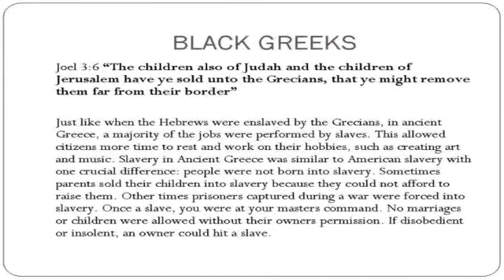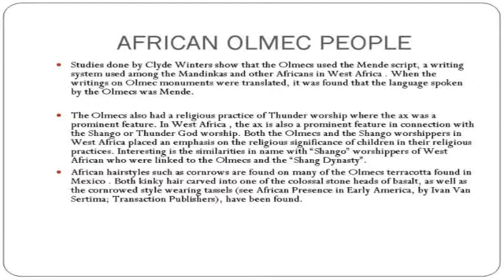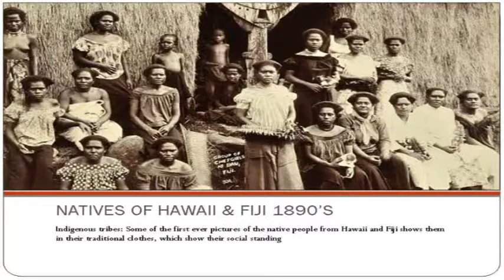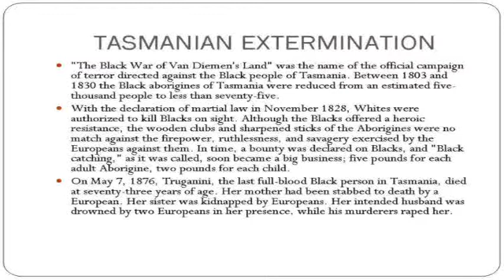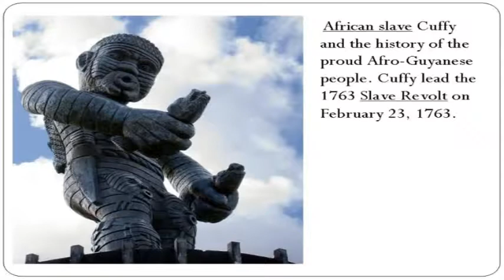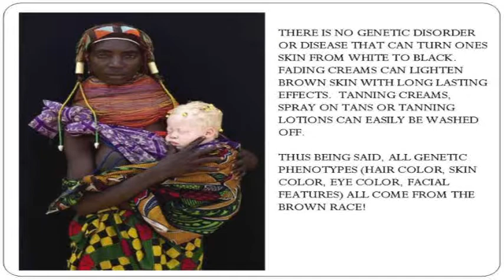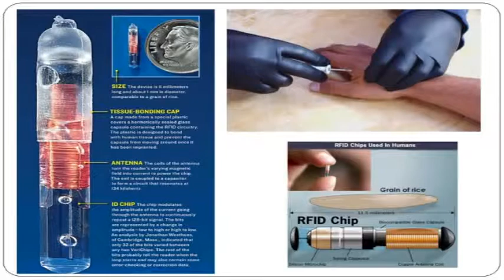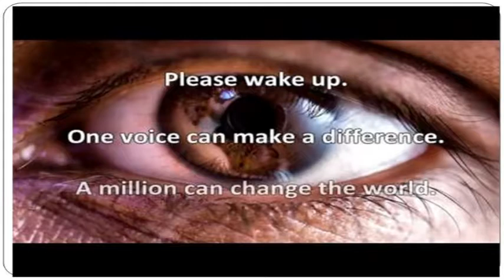VTS DSK2 05